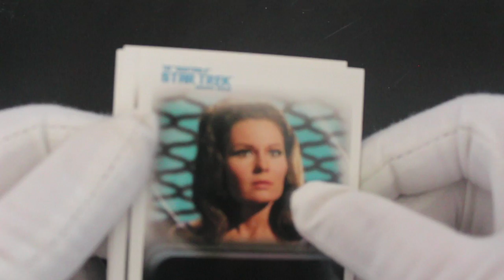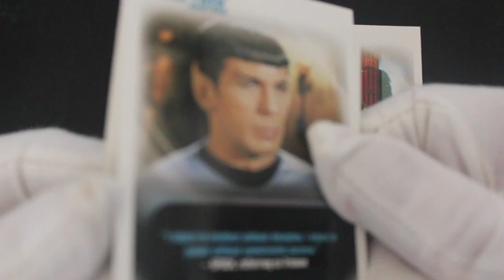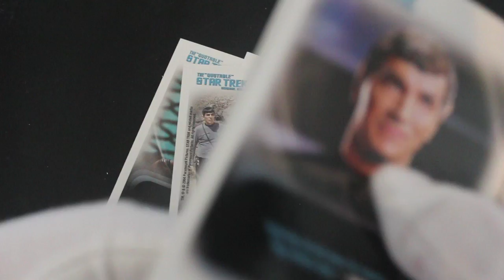Trading Card Tony #380 - The "Quotable" Star Trek Original Series - Pack Opening!